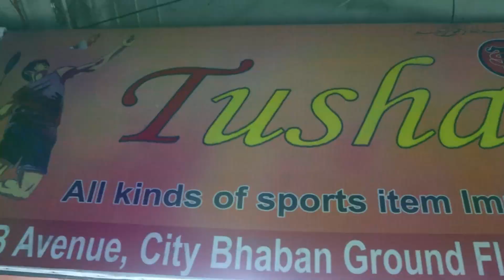Badminton Racket price in bangladesh badminton racket price in bangladesh 2022 badminton wholesale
দোকানের ঠিকানা:
⭐ Tushar Sports
Shop 1- address
16/A,BB. Avenue,(Ground Floor) Dhaka -1000
Shop 2- address
20/6,BB. Avenue,City Bhaban(Ground Floor) Dhaka -1000
Mobile Number
For Wholesale
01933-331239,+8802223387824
For Retai
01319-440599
(Imo,What's up, Viber)

প্রিয় দর্শক,
এই ভিডিওতে আমরা চেষ্টা করেছি  বাংলাদেশের সবচেয়ে বড়  Best Li ning Badminton  racket এর পাইকারি মার্কেট Gulistan shopping complex  এ  Sports এর একটি পাইকারি দোকানের সন্ধান দিতে।  যেখান থেকে আপনারা সবচেয়ে কমদামে আপনারা  best Badminton  racket wholesale দামে তাদের এই পণ্যগুলো পেয়ে যাবেন।
Follow me on
♥️♥️♥️ Thanks ♥️♥️♥️
Jahid Vlogs